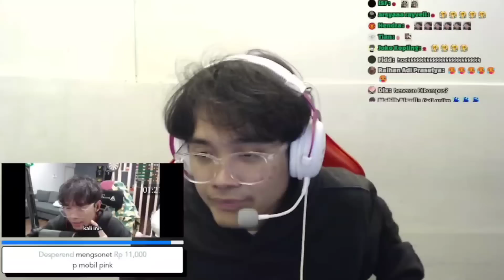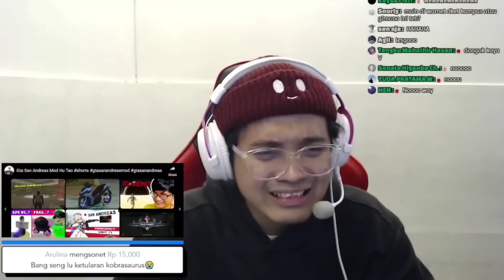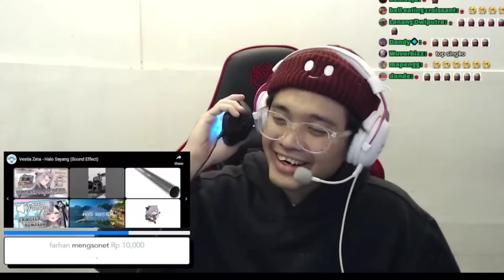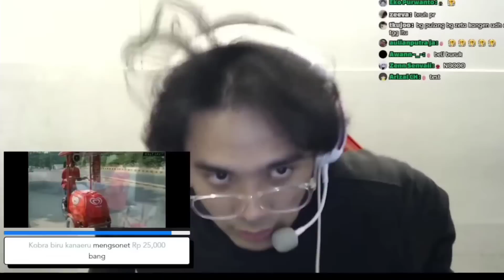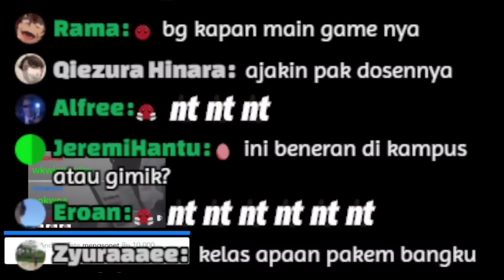Random mediashare bang AL saat live di kampus.., part16 "meta anti dodge" [clip]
yoo ini adalah random mediashare bang al saat live tadi malem suasana baru, dengan mediashare mediashare fresh anti dodge..

enjoy ya

bang al kobo kanaeru.bang al zeta
bang al miti
bang al komandan
mediashare bang al